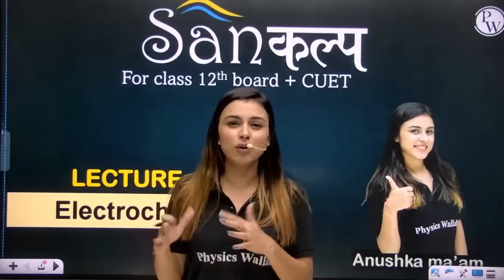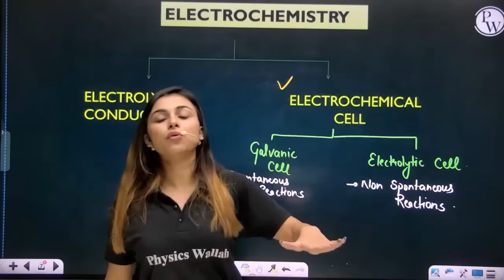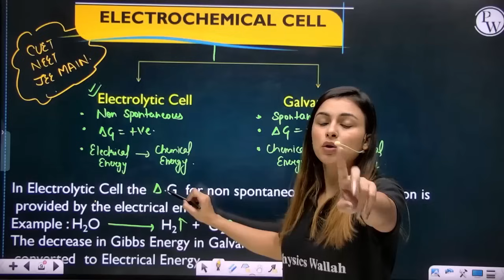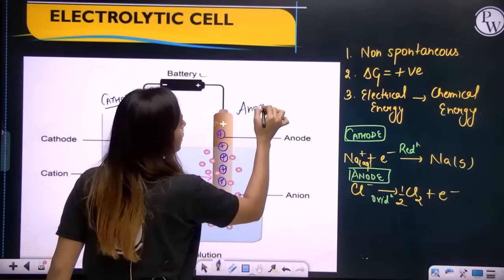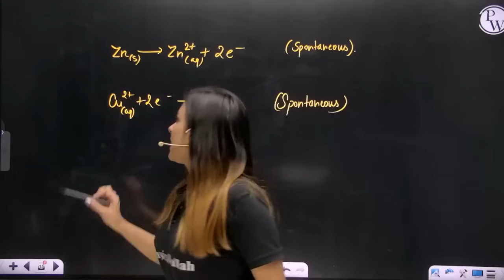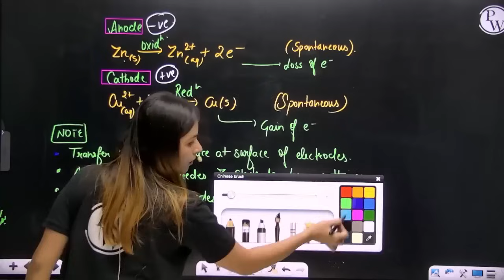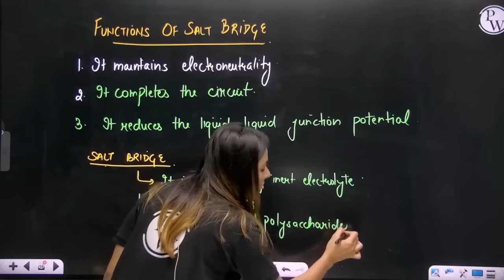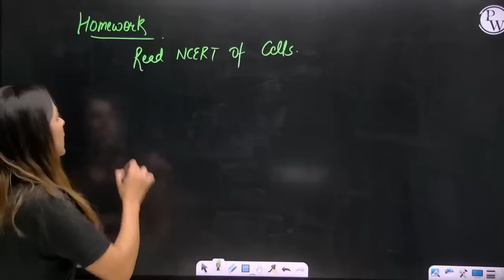ElectroChemistry 01 | Electrochemical Cells | Class 12th/CUET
We have covered the topic-Electrochemical Cells of chapter-ElectroChemistry of class 12th NCERT in this lecture.

0:00 Introduction
2:53 Contents covered
6:12 Electrochemistry
12:46 Electrochemical cell
25:01 Electrolytic cell
30:50 Oxidation and Reduction
41:41 Galvanic cell
1:15:16 Questions based on Electrochemical cells
1:22:25 Thank you

Electrolytic cell is any device in which electrical energy is converted to chemical energy, or vice versa.
An electrochemical cell is a device that can generate electrical energy from the chemical reactions occurring in it, or use the electrical energy supplied to it to facilitate chemical reactions in it.

🔴 Batch Details:-

1. This free batch is for the students aiming Class 12th (Board + CUET).

2. The best faculties of India will cover full syllabus of each subject.

3. All the classes will be provided in Recorded form only on our YouTube Channel Ncert Wallah.

4. Class Notes of each lecture will be provided on our PW App in respective batch in PDF format.

5. Practice sheets with text solutions of each lectures will be also provided on App.

6. Weekly Schedule of classes will be posted on Community and announcement section of Batch.